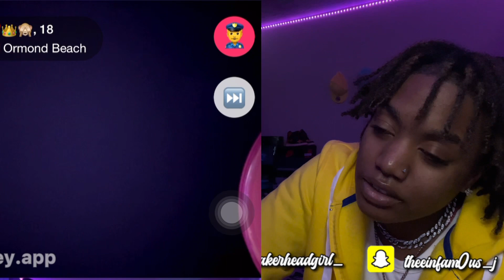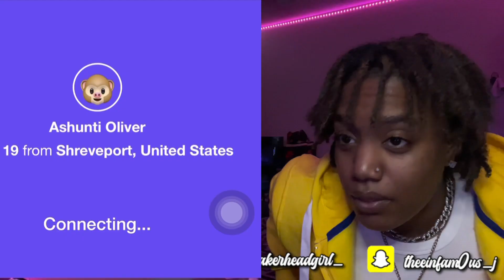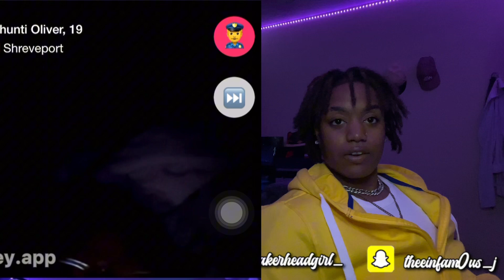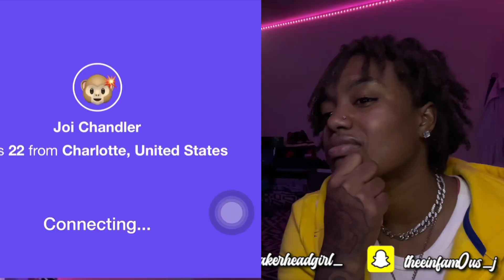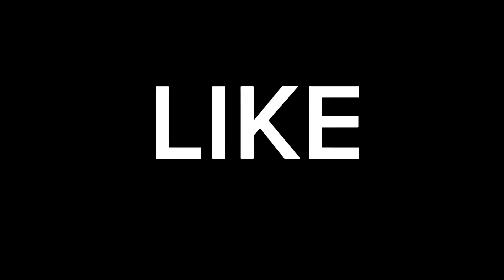I WENT ON THE MONKEY APP LATE AT NIGHT AGAIN 😳..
NEW CHANNEL 💢📸

THIS VIDEO IS STRICTLY ENTERTAINMENT PURPOSES ONLY. DON’T BE SENSITIVE.